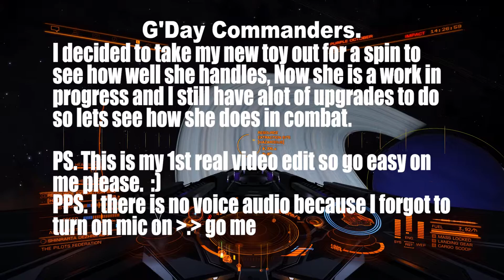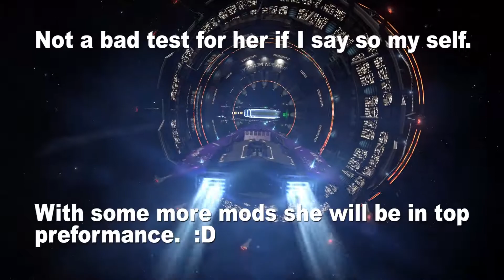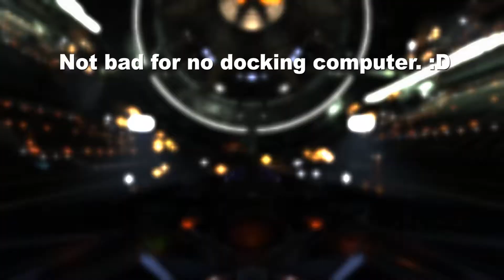Ramming Speed - Federal Corvette Edition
I had decided to take my new Federal Corvette out for a test run to see how well she handles a haz rez zone and end up discovering that she really good at ramming ships.

Now the Class 1 Multi cannon turrets are just there as a place holder till I get gambled ones modded along with a few other things that need to be work on but she held up really well.